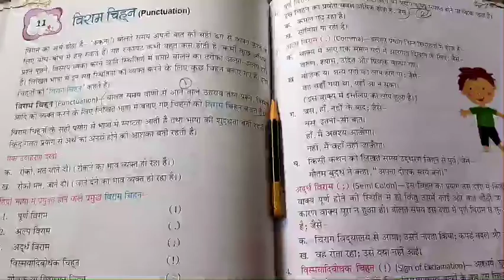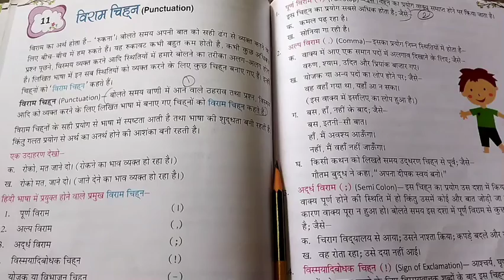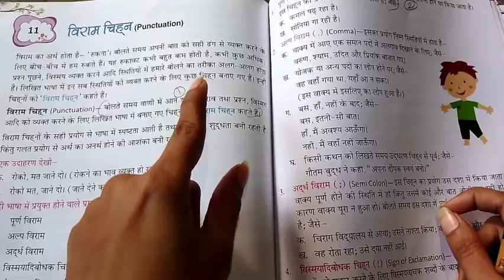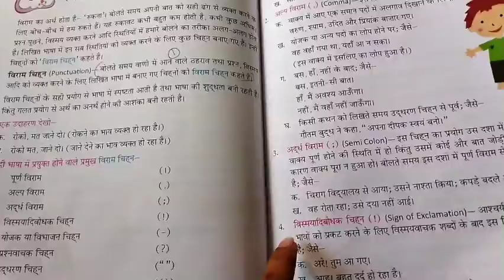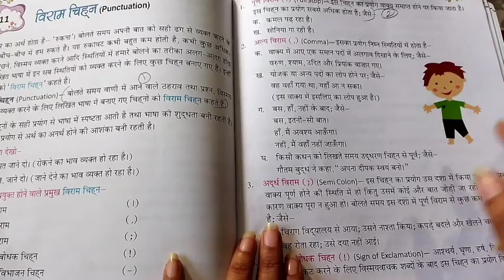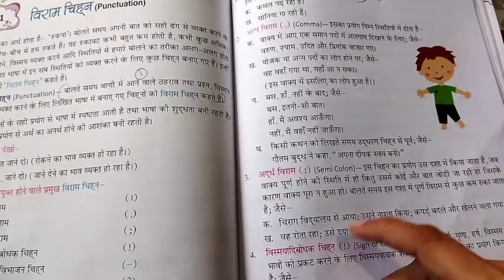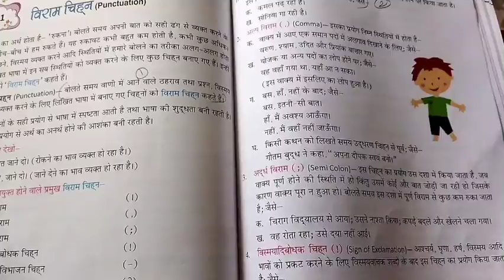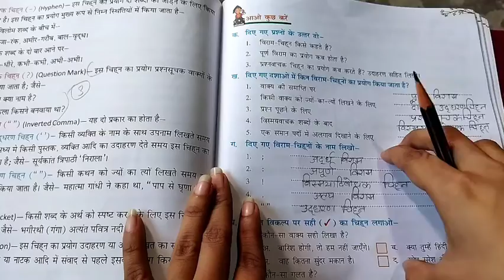class 4th Hindi language lesson 10 viram chinh